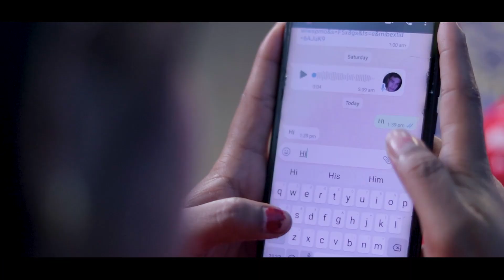आँसू रोक नहीं पाएंगे Kshama_Pandey | रुला देने वाला दर्द भरा गीत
Song :
Singer : Kshama Pandey
Lyrics : Kshama Pandey
Music Director : Prabhu Ji
Video Director :
Label : Kshama Pandey (KP Official)
Publisher : Arti Films
►Note :